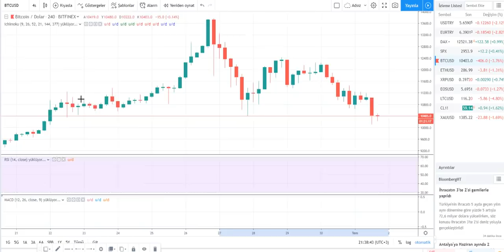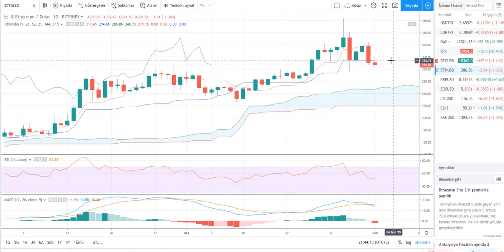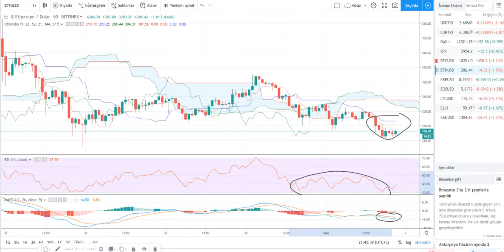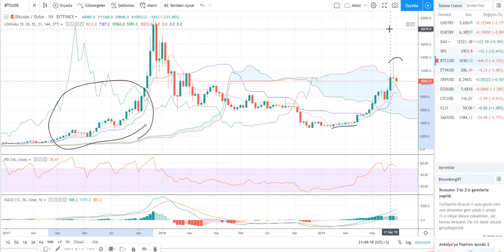01.07.2019 BTC,ETH, Teknik analizi ve genel gündem degerlendirmesi